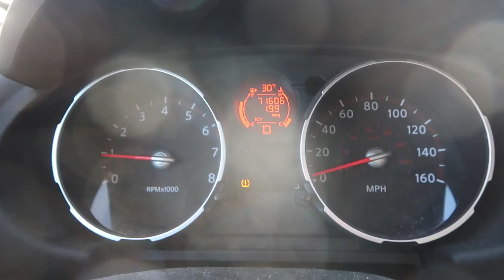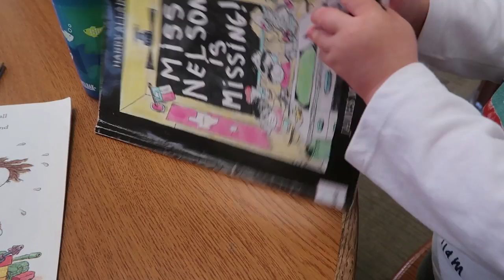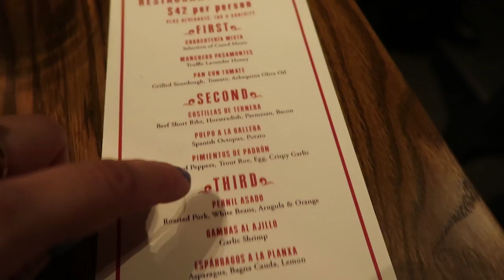BEYOND PISSED OFF!!!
You guys i'm so beyond beyond pissed off, someone stole from me and the baby...